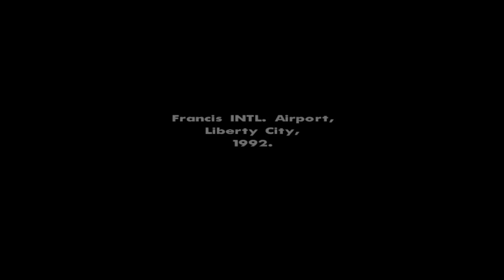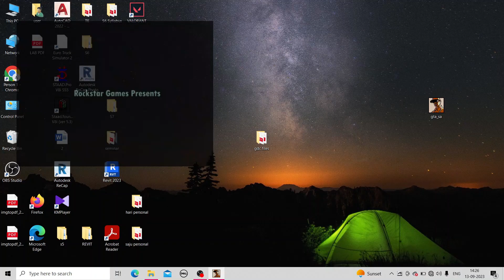gta sanandreas gameplay | mission -1 | gta malayalam | cj is back